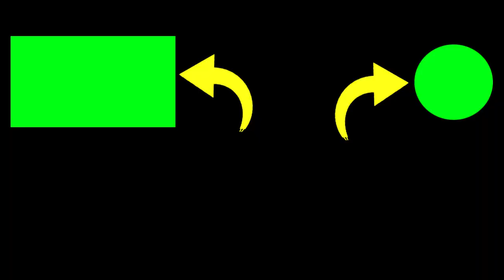Fighter plane flying in the blue sky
Currently the fighter plane is flying in the blue sky, because it is commemorating the 76th anniversary of the Indonesian Air Force.
fighter planes fly at a very fast speed, and the sound of airplanes booming

2. If you have any questions, please comment.